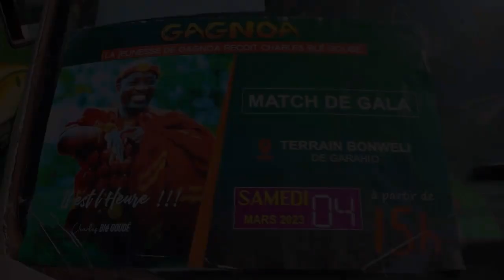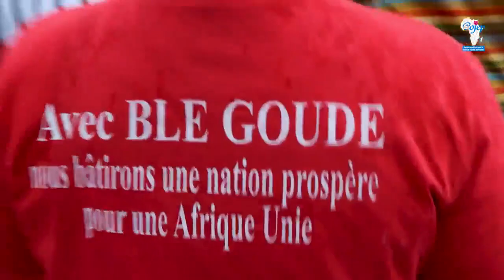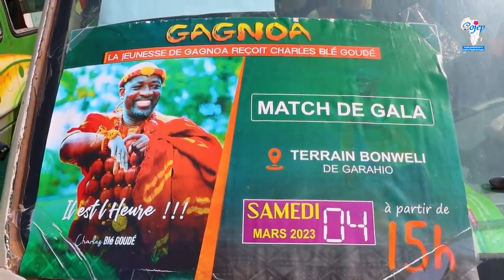COHÉSION SOCIALEMATCH DE GALA ENTRE JEUNES BÉTÉ ET MALINKÉ DE GAGNOA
COHÉSION SOCIALE
MATCH DE GALA ENTRE JEUNES BÉTÉ ET MALINKÉ DE GAGNOA